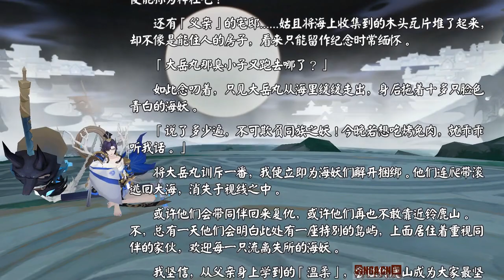《陰陽師 Onmyoji》SSR 鈴鹿御前 CV：日笠陽子 語音鑑賞 NGA陰陽師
真的有鈴鹿山女王的風範，美又強悍